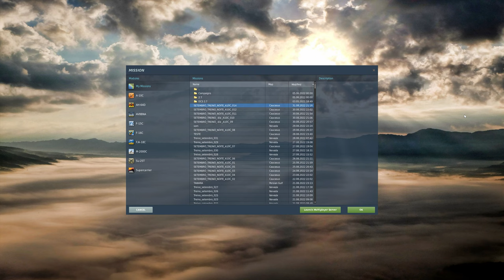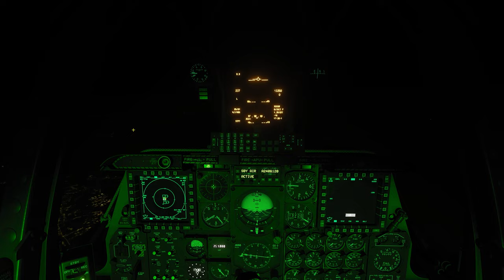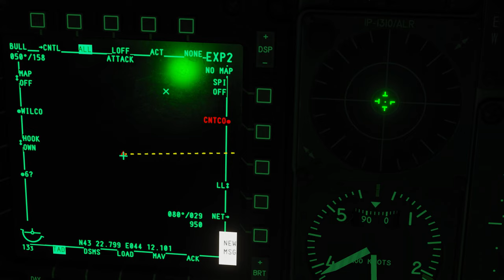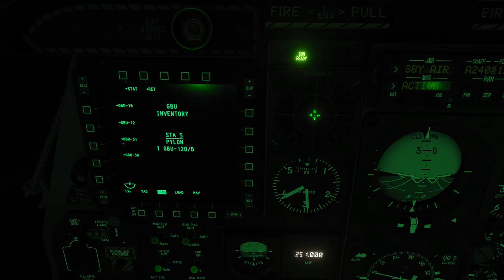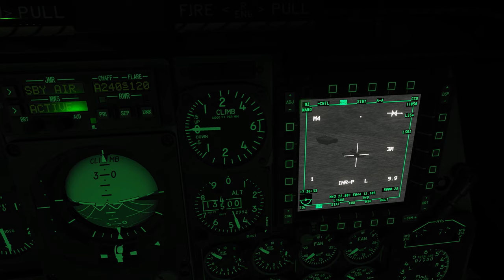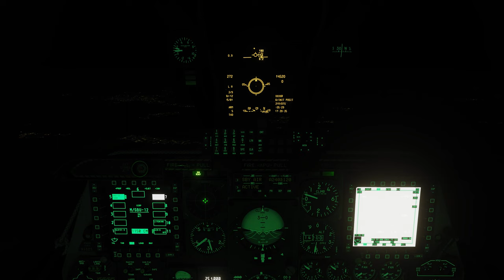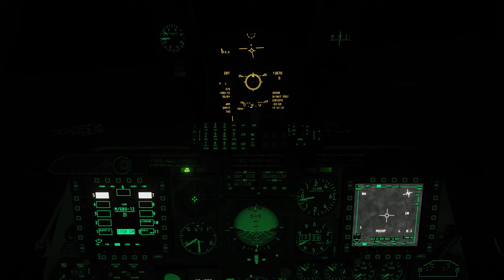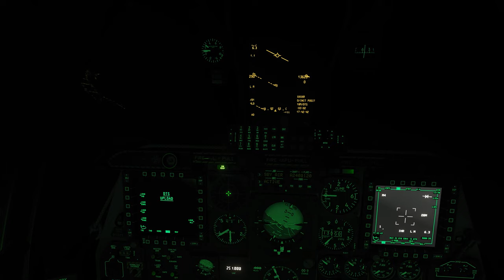DCS World:A-10C | GBU-12_NOITE/PT-BR_VÍDEO 1884